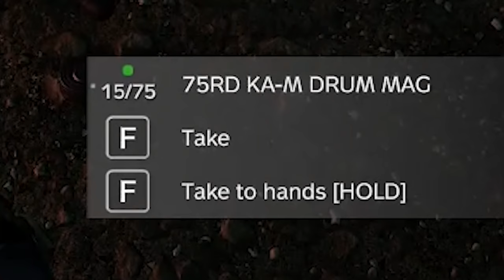DAYZ IS SAVED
The new Namalsk map was just added and it's actually pretty good.

okay bye